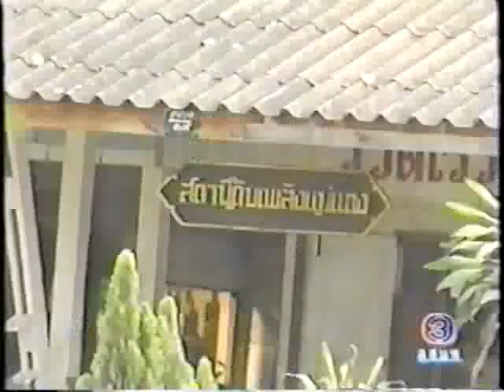Snaeh Mean Obaikol 039